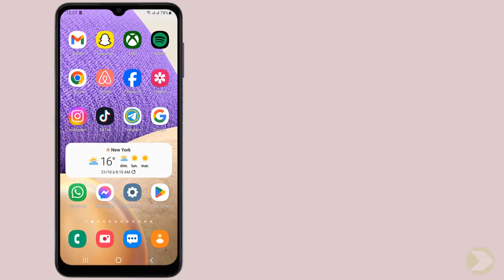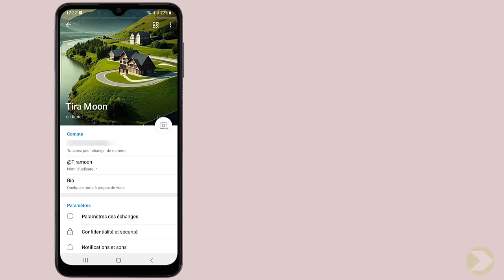Comment mettre plusieurs photos sur telegram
Telegram comment mettre plusieurs photos
Vous avez reçu des photos de vos amis par telegram et vous souhaitez les partager avec le plus grand nombre ? vous vous demandez comment mettre plusieurs photos sur telegram ? ne vous inquiétez pas, nous allons vous montrer comment c’est possible en quelques étapes simples. Alors comment envoyer plusieurs photos sur telegram ?

C'est assez simple de savoir comment mettre plusieurs photos telegram , je vais vous expliquer tous cela en détail

Publicer des photos sur telegram est simple et rapide. pour commencer, ouvrez l'application telegram et cliquez sur le menu à trois traits. ensuite, cliquez sur l'icône de votre profil pour ouvrir le menu des paramètres. appuyez sur l'icône de la caméra pour ajouter une photo à partir de votre galerie ou prendre une nouvelle photo. une fois que vous avez choisi la photo, appuyez sur l'icône de validation et confirmez votre choix. si vous souhaitez publier plusieurs photos à la suite, répétez ces étapes pour ajouter autant de photos que vous le souhaitez. une fois que vous avez terminé, vous avez la possibilité de modifier votre photo, mais vous pouvez également la télécharger immédiatement sur telegram.
Comment ajouter photos sur telegram
Voici comment ajouter plusieurs photos sur telegram étape par étape
1- Ouvrez 'Telegram'
2- Cliquez sur le menu à trois traits
3- Cliquez sur l'icône de profil
4- Appuyez sur l'icône de la caméra
5- Choisissez les photos à publier
6- Cliquez sur l'icône de 'Valider
7- Suivez à nouveau les étapes pour ajouter plusieurs photos

Voilà donc comment importer plusieurs photos sur telegram

J'espère que ce tutoriel vous a été très utile et que vous avez appris comment mettre des photos sur telegram. Vous m'aiderez à faire plus de tutoriels !

Si vous avez des questions sur le sujet 'comment mettre une photo sur telegram', Essayez de les poster sur la page des Commentaires.  Merci beaucoup pour votre soutien !

En partageant cette vidéo avec votre famille et vos amis, vous pouvez renforcer le soutien à notre chaine et leur faire apprendre comment utiliser telegram

Tutoriel : comment mettre plusieurs photos sur telegram

Rubrique : mettre plusieurs photo sur telegram

Sujets similaires :